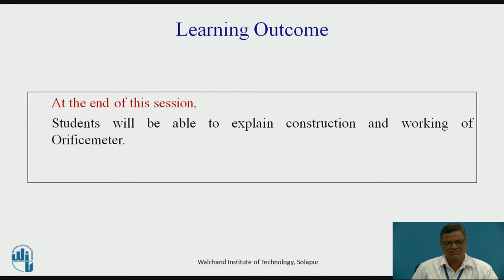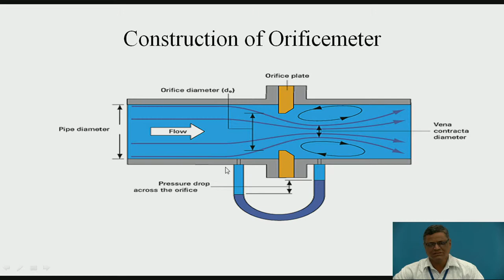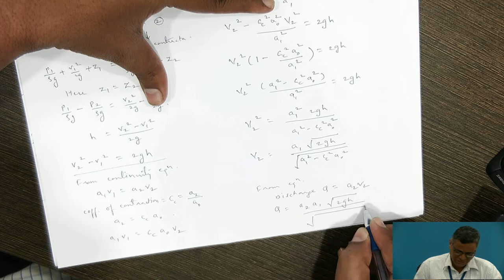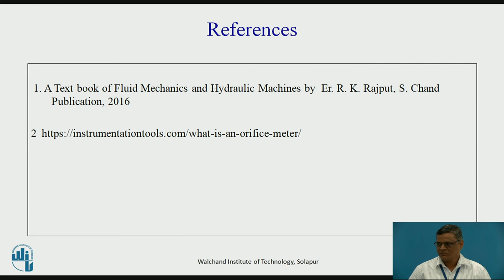Application of Bernoulli’s Theorem Orificemeter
Mr. Siddheshwar B. Tuljapure
Associate Professor,